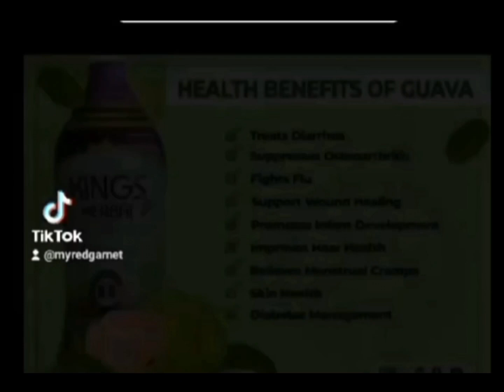Php 1,140 Top 5 Nutritional Drink For Sale @Lazada, Pls Click the Link in the Comment